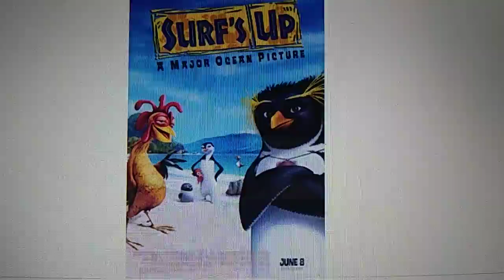Happy 15th Anniversary Surf's Up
15 Years of Surf's Up